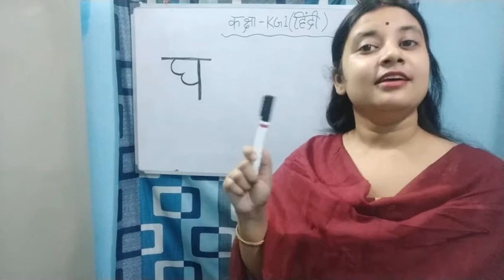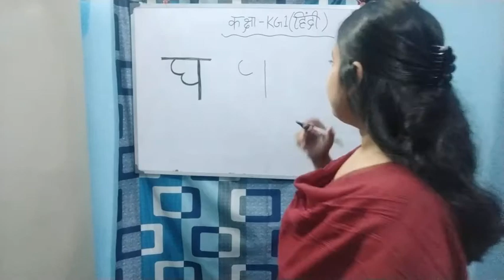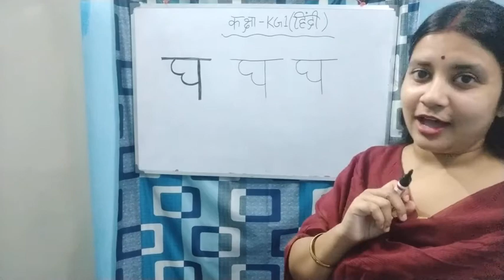CLASS KG1 // HINDI// आओ सीखें अक्षर //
व्यंजन // 'घ ' अक्षर को लिखना सीखें।